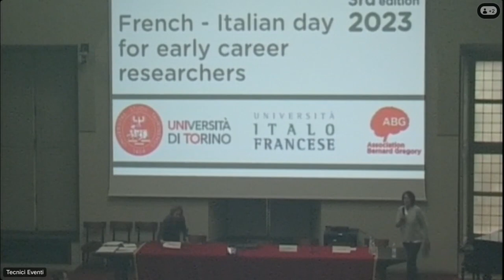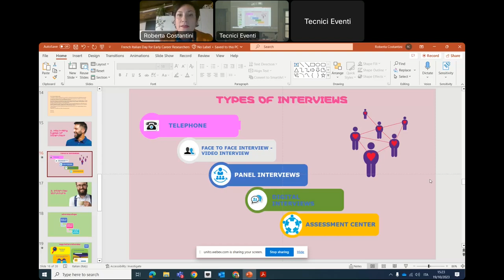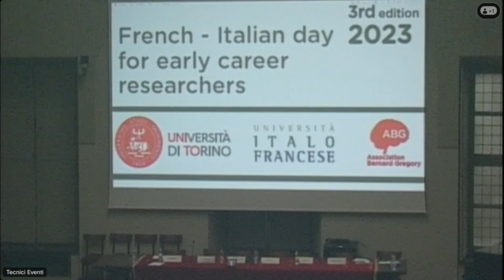FIDECR 2023 // Panel Discussion 1: recruiters, head hunters and HR professionals [19/10/23]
Panel discussion featuring the interventions of recruiters, head hunters ans HR professionnals from France and Italy :
- Stefania Bertone, Site Head and Roberta Costantini, senior Recruiter Business partner - MERCK ;
- Dr. Pietro Presti, Founder and Managing Partner, Istion Ventures, Bioindustry Park - Scientific Committee Member ;
- Dr. Tullio Genova, CEO - B2L and Dr. Sara Petrillo, Chief Technology Officer - B2L Bridge to Lab.